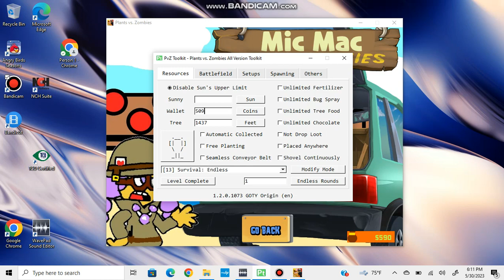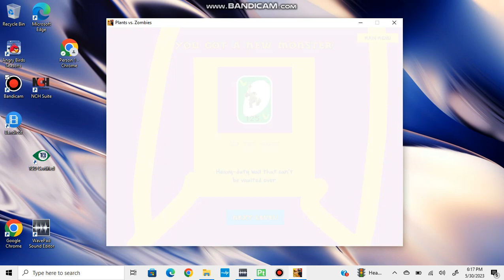BEGAMERFAN vs evil cartoon part 21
3-8 torch